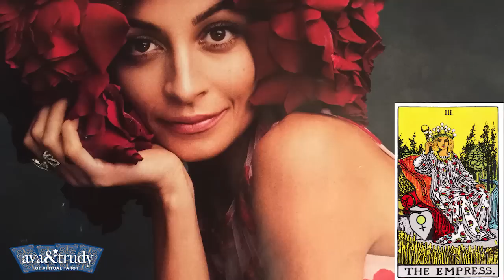SAGITTARIUS May Tarot Forecast Astrological Free Psychic Reading Ava & Trudy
Welcome to our special "SACRED FEMININE GODDESS READING" coming from the garden of the Empress, just for you! No woman can entertain and enlighten the way you can, so listen and learn all about your sign and how to maximize your talents this month! Ava and Trudy deliver the future via their signature 4-Card Spread! Learn what obstacles you will face in the month of January and even a little about the unexpected. Enjoy your FREE MONTHLY READING and psychic prediction, then join us in meditation with your FREE GUIDED MEDITATION!